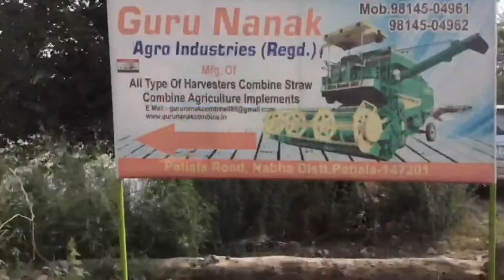Guru Nanak combine | Harmeet Mansa